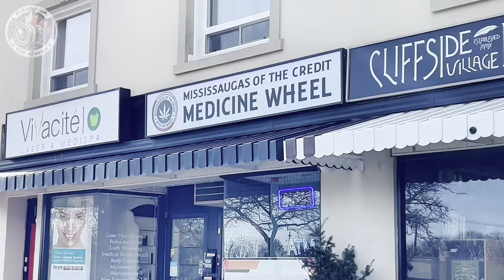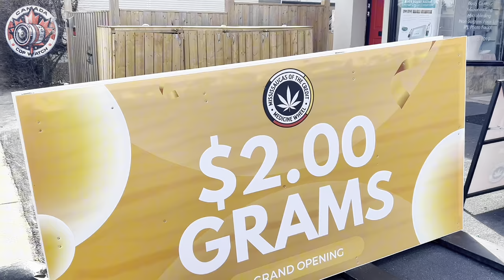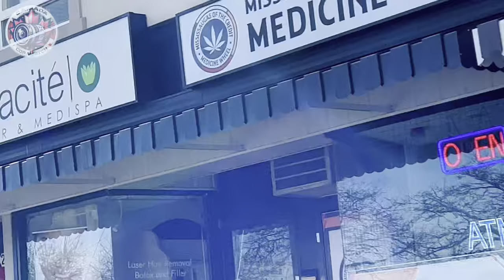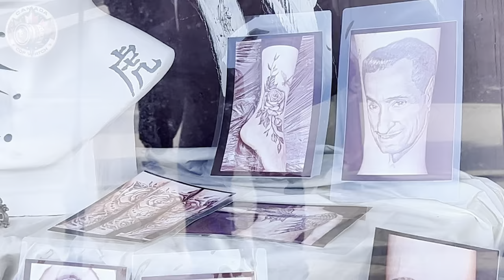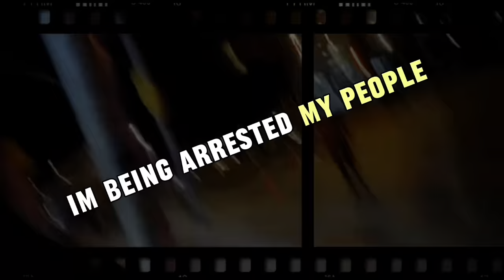PUBLIC TOUR: Protecting Rights in Canada toronto starbucks localbusiness Stok’d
Scarborough, Ontario, Canada
Kingston Road ( East Of Midland Avenue and West of Birchmount Rd )
Tour of Cliffside ( close to the scarborough bluffs )
Starbucks
Bulk Barn
Stok'd
Nu Nail Salon

Join us in this eye-opening video as we explore the often-overlooked topic of filming in public spaces and the concerns it raises for citizens. 🎥 While exercising our right to record in public is a fundamental aspect of freedom of expression in Canada, it's not without its challenges.

As we capture footage of everyday life in bustling city streets, parks, and public events, we encounter individuals who express discomfort and raise objections to being filmed. Their concerns range from privacy invasion to fear of exploitation or surveillance.

We delve into the legal framework that governs filming in public in Canada, emphasizing the importance of understanding and respecting both the rights of individuals to privacy and the rights of videographers to document public spaces. 🇨🇦

Join the conversation as we discuss the balance between freedom of expression and privacy rights, shedding light on the nuances of this complex issue. Let's ensure that as we capture the beauty and diversity of our communities, we do so responsibly and respectfully.
00:00 Introduction
00:27 start
06:56 stok'd worker snaps
13:35 nu nails great job
17:58 stok'd owner
24:25 police horse
26:52 starbucks
29:59 outro